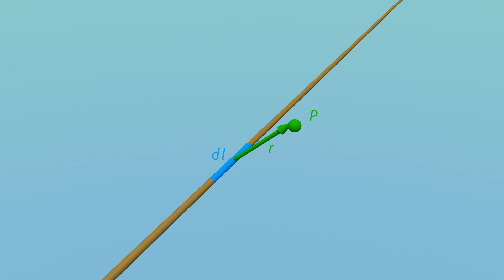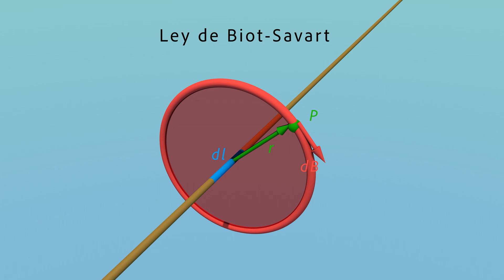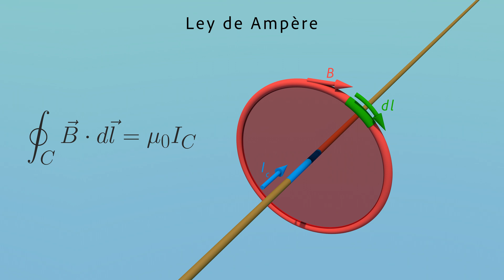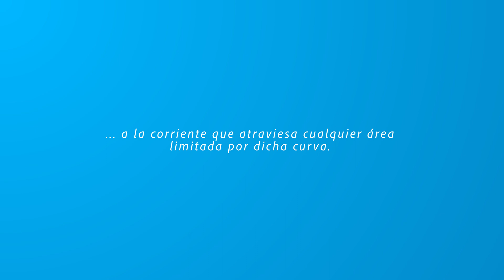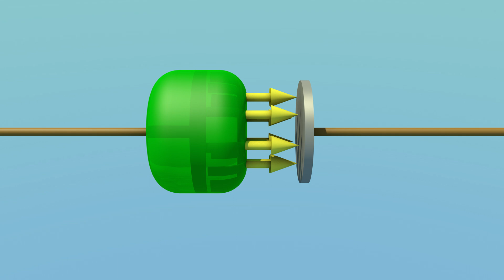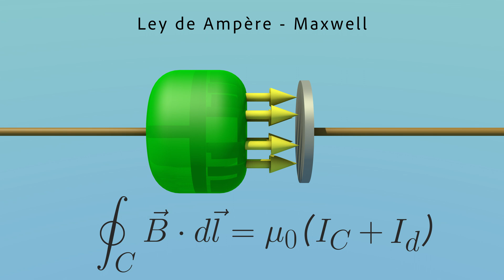Entiende las ecuaciones de Maxwell II | Ley de Ampère-Maxwell (Leer descripción)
¡¡ATENCIÓN!! ERROR
Cuando se comparan las fórmulas obtenidas por la Ley de Ampère y Biot-Savart en el caso práctico 1, la de Biot-Savart está cortada, la correcta sería lo que aparece, sin el 2 del numerador, multiplicada por: sin(α_2)-sin(α_1).
Escrita a LATEX es:
\vec{B}=\frac{\mu_0I}{4\pi R}\left (  sin\theta_2-sin\theta_1 \right  )
Si el conductor es infinito entonces el término añadido es igual a 2 y se obtiene la Ley de Ampère.

1:30 en el denominador va r^3.

Introducción: 00:00
Limitaciones ley Ampère: 0:23
Ley de Biot-Savart: 0:42
Ley de Ampère: 1:59
Caso práctico 1: 2:56
Caso práctico 2: 3:43
Corriente de desplazamiento: 4:23
Ley de Ampère-Maxwell: 4:59